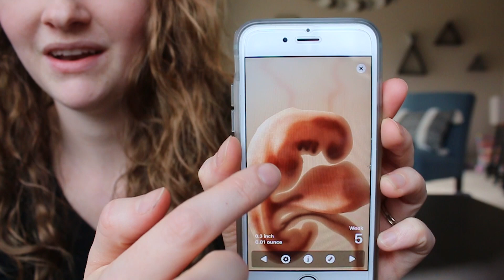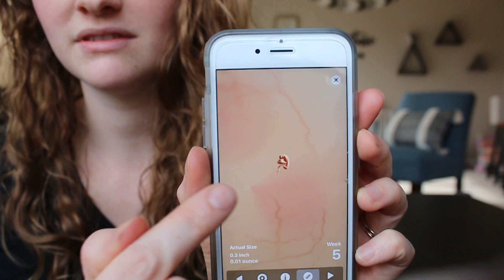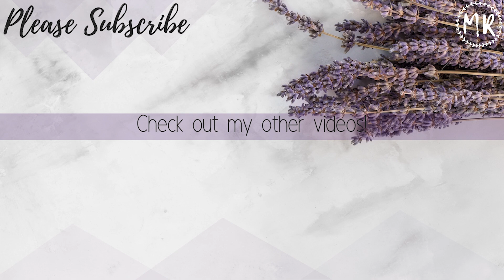4 Week BUMPDATE || Symptoms before BFP || How I knew I was Pregnant || How I'm feeling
This is my 4 week pregnancy bumpdate where I explain my symptoms before my BFP. I'll tell you how I knew I was pregnant and let you know how I've been feeling so far in this pregnancy.